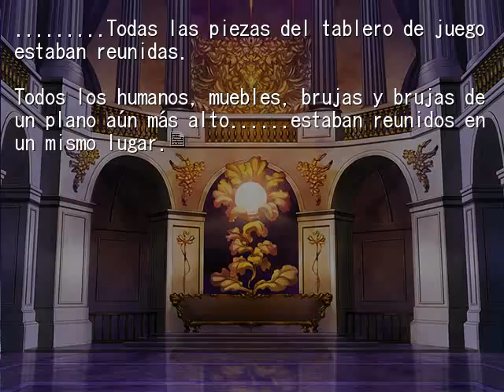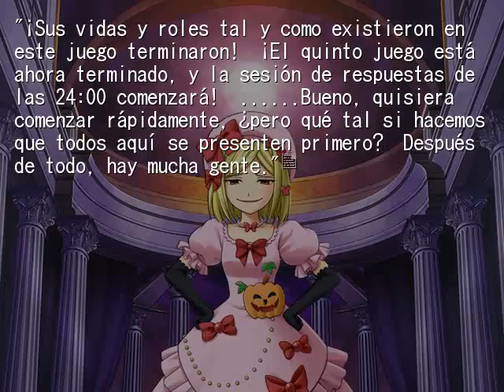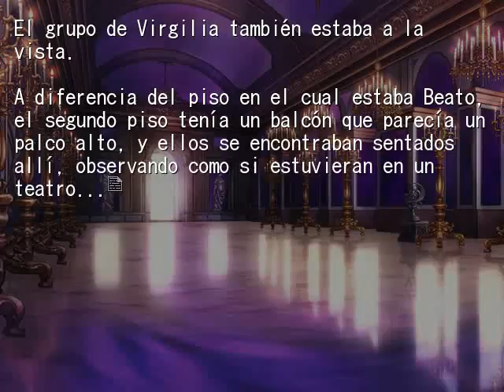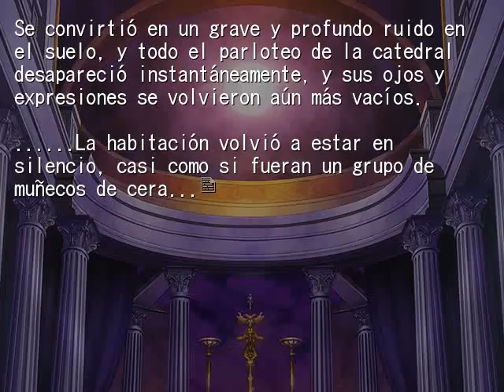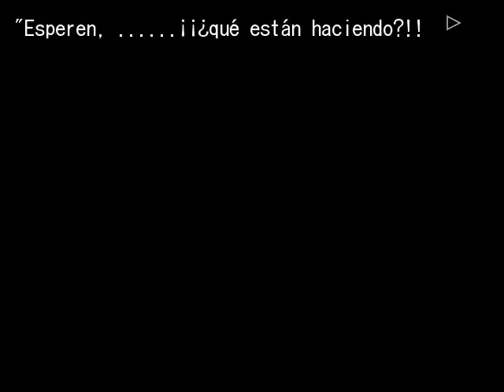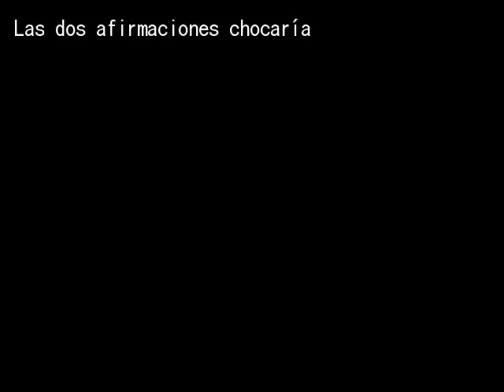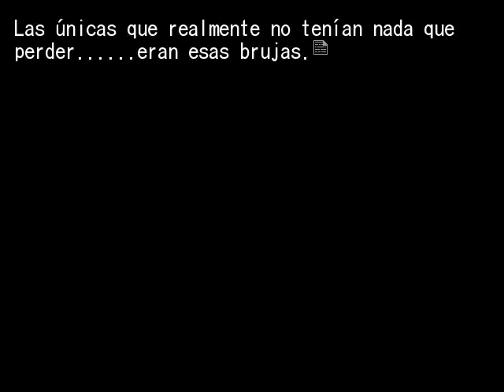EPISODIO 5 FINAL PT1